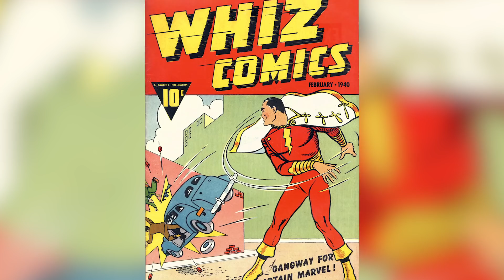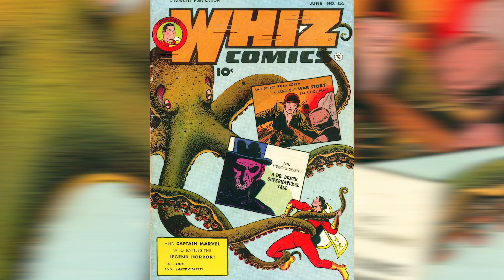Things Only True Fans Noticed In Shazam!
For anyone who thought that the DC Extended Universe was too dark and brooding, Shazam! offered them something completely different. The light and breezy superhero film was a lot of fun, and there were plenty of little details scattered throughout for fans of the comics to find.

There is talk of a film starring Shazam’s rival Black Adam for some time now, and he was briefly mentioned in the film. There was also an amusing shout-out to the comic book company that used to own the title character, so let’s take a look at some small details that only true fans noticed in Shazam!

Fawcett High School | 0:00
They call me Dr. Worm | 1:42
Talking tigers | 2:16
Monster Society | 3:20
Black Adam | 3:58
Getting Big | 4:43